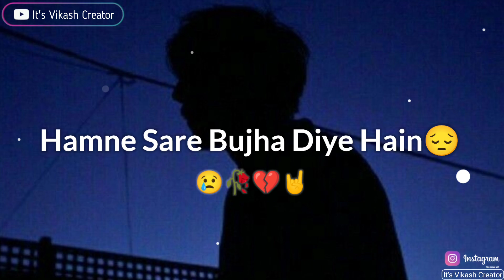Kaise Rulaoge 😭 Hamen | Very 🤘 Sad Status | Boy Sad Shayari 😢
=/About Status =||Kaise Rulaoge 😭 Hamen | Very 🤘 Sad Status | Boy Sad Shayari 😢 | Sad 💔 Boy 🥀 Status...||

                ______Disclaimers______